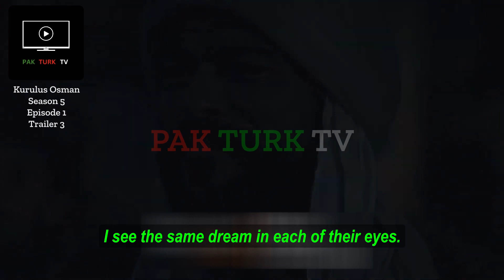Kuruluş Osman 131. Bölüm | 3. Fragman "Ben Osman Bey..."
Kuruluş Osman 5. Sezon ilk bölümüyle 4 Ekim Çarşamba atv'de!

Yapım: Bozdağ Fi̇lm
Proje Tasarım: Mehmet Bozdağ
Yapımcı: Mehmet Bozdağ
Yönetmen: Ahmet Yılmaz
Senaryo: Mehmet Bozdağ, A. Kadir İlter, Fatma Nur Güldalı, Ali Ozan Salkım, Aslı Zeynep Peker Bozdağ
Oyuncular: Burak Özçivit (Osman Bey), Yıldız Çağrı Atiksoy (Malhun Hatun), Özge Törer (Bala Hatun), Emre Bey (Orhan Bey), Mirza Bahattin Doğan (Yakup Bey), Gökhan Atalay (Yunus Emre), Çağrı Şensoy (Cerkutay), Yiğit Uçan (Boran), Deniz Hamzaoğlu (Bayındır Bey), Berk Erçer (Konur), Sevil Akı (Saadet Hatun), Emre Dinler (Mehmet Bey), Ömer Faruk Aran (Alaeddin Bey), Leya Kırşan (Fatma Hatun), R. Aybars Düzey (Vasilis), Belgin Şimşek (Gonca Hatun), Begüm Çağla Taşkın (Ülgen Hatun), Fatih Ayhan (Baysungur), Alpaslan Özmol (Gürbüz Alp), Tezhan Tezcan (Temirboğa), Murat İnce (Gürdoğan), Selim Makaroğlu (Atmaca), Adil Şahin (Kara Ali), Burak Ekinci (Gökmen), Turpal Tokaev (Turahan), Murat Boncuk (Aykurt), Ali Osman Arıkbaş (Çocuk Cerkutay)

Kurulus Osman Season 4 Episode 131 Trailer 2 in English Subtitles | Kurulus Osman Bolum 131 Trailer

Kurulus Osman Season 5 Episode 131 Trailer 3 in English Subtitles|Kurulus Osman season 5 episode 16 trailer 3 in English subtitles|Kurulus Osman Episode 131 trailer 3|Kurulus Osman season 5 episode 131 trailer 3,
Kurulus Osman Bolum 131 trailer 3 in English subtitles|Kurulus Osman new trailer 3|Kurulus Osman season 5 trailer 3 in English subtitles|Osman 131 Trailer 3|Kurulus Osman Season 5 Episode 131 Trailer 3 in English Subtitles|Kuruluş Osman 131. Bölüm 3. Fragmanı in English Subtitles
Kuruluş Osman 131. Bölüm 3. Fragmanı | "Ok yaydan çıktı!" @KurulusOsman